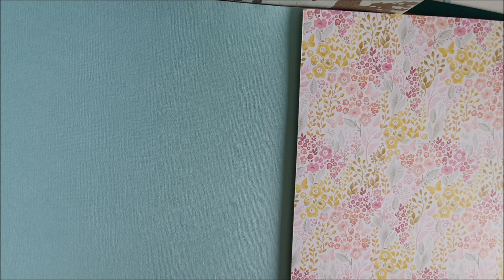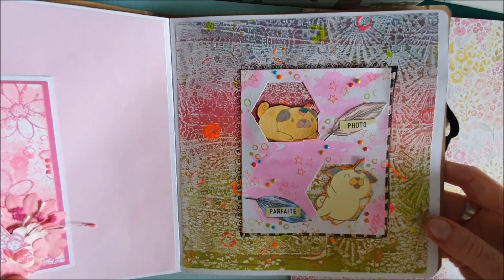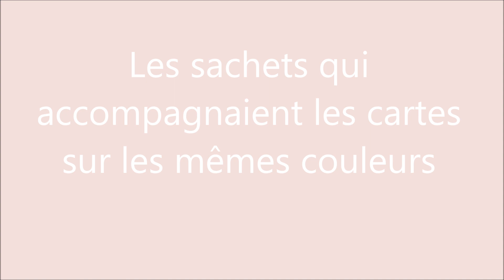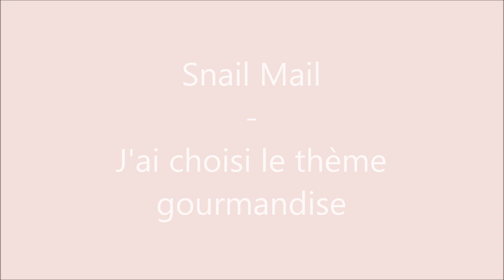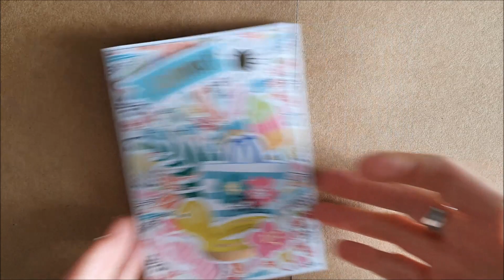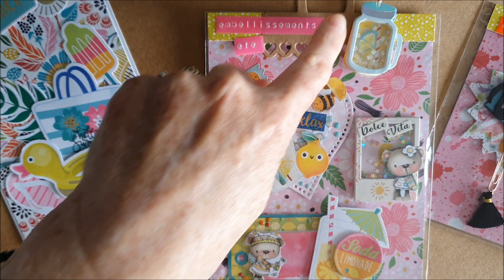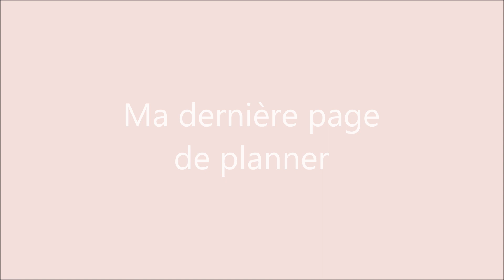Mes dernières créations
Coucou,
Je vous montre mes dernières créations
Certes je prends plaisir à recevoir mais à envoyer aussi,  comme vous pouvez le voir...
A bientôt, bonne semaine
Bérangère